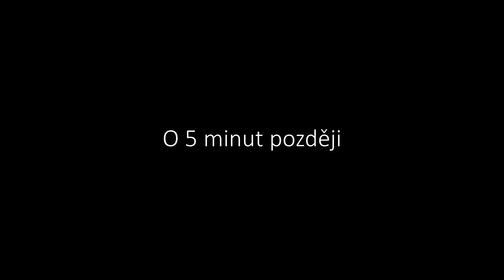Rodinná zábava | Sketch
přes co stříhám: Camtasia Studio 9